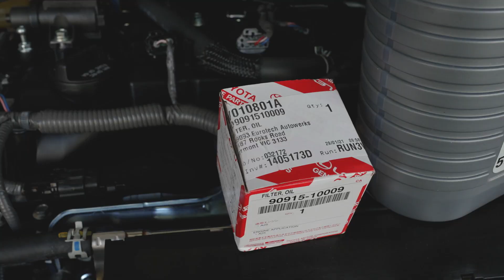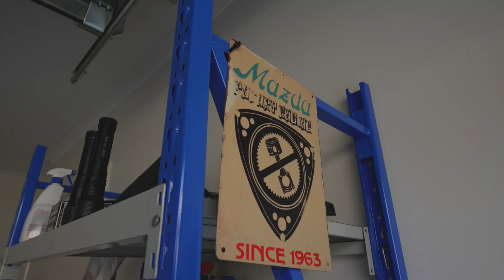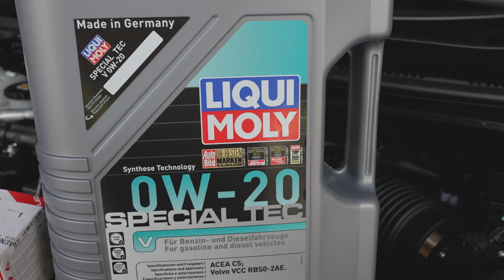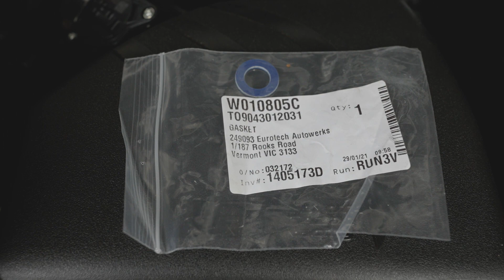【土澳玩车】 手把手教你如何自己在家给爱车换机油 GR Yaris磨合期机油更换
一转眼yaris已经开了3000公里了，在磨合期在原厂10000公里的要求前更换机油，更好的保护发动机。
以后我会每5000公里左右就更换一次机油。